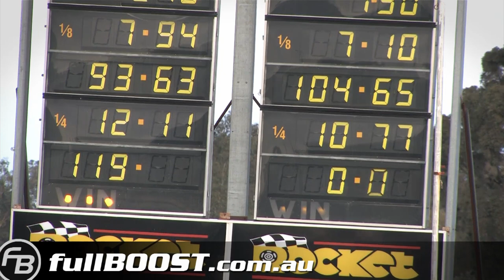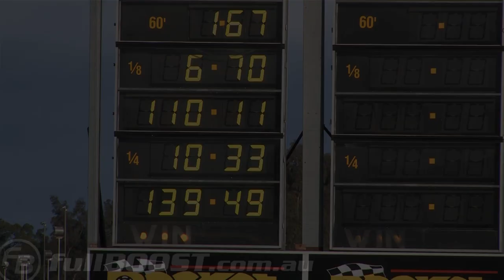Quick FPV Ford F6 turbo street car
Vel's FPV F6 runs a personal best pass at Heathcote. With 420hp on tap in stock form a few basic upgrades has seen this Ford FG run fast with ease. A switch to ethanol E85 fuel, Plazmaman intercooler upgrade, slightly larger than factory Garrett T04Z turbo and a C-series transmission are responsible for the newfound speed. Like many powerful Barra 4.0L turbo six engines, the internals remain factory stock.

Heathcote Park Raceway, Australia - June 2nd 2013.